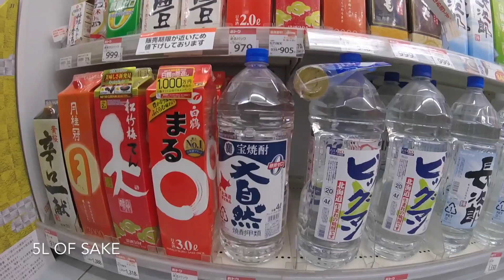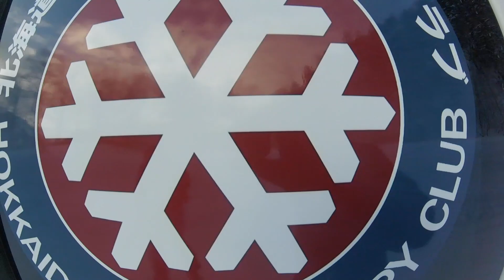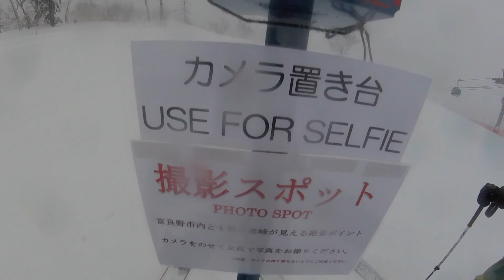PowderMoon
Japan Hokkaido Skiing Hokkaido Backcountry Club